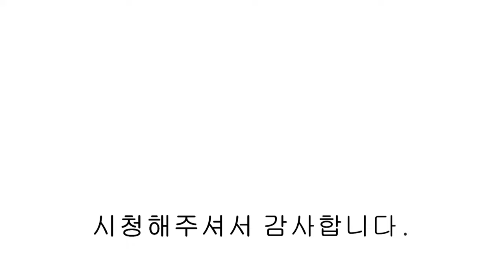[파주신축빌라] 새롭게 4룸으로 다시 태어난 운정 신도시 생활권의 동패동 신축빌라.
▣분양정보
- 경기도 파주시 동패동
- 3개동 24세대
- 실 32평

- 안방 욕조
- 식기세척기
- 삼성광파오븐
- 3구하이라이트
- 칸스톤 대리석상판
- 비스포크 냉장,냉동,김치냉장고
- 친환경 던 에드워드 도장처리
- 아메리칸 스텐다드 도기설치
- 엘리베이터

- 2023년 GTX-A노선 "운정역" 2km
- 지하철 3호선 운정 연장 확정역 700m
- 경의중앙선 "야당역" 1.1km
- 서울-일산 광역버스 노선
- 제2자유로 진입 차량 3분
- 운정이마트 지선거리 500m
- 운정 초,중,고 직선거리 600m
- 운정신도시 생활권